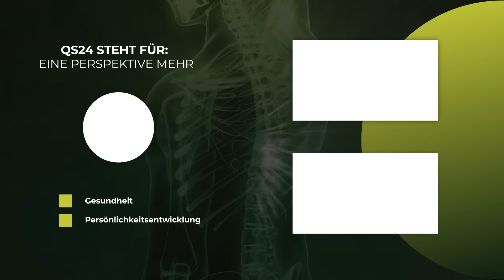Energetische Blockaden im Unterbewusstsein | NaturMEDIZIN | QS24 Gesundheitsfernsehen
Kennen sie das: Sie wollen etwas erreichen und stellen alle Weichen dafür, aber irgendwie funktioniert es nicht, weil Sie sich dabei ständig selbst sabotieren?
Solche Spielverderber sind energetische Fehlschaltungen bzw. Blockaden im Unterbewusstsein.
In dieser Sendung erklärt uns Frithjof Krepp, wie energetische Fehlschaltungen im Unterbewusstsein mit Meridian-Klopftechniken aufgelöst werden können.

Frithjof Krepp ist gelernter Diplom Pädagoge und war als Lehrer für Mathematik und Musik tätig. Er ist Autor von über 10 Musiklehrbüchern u.a. für Gitarre und Keyboard und arbeitete mehrere Jahre als Musikproduzent u.a. im Kinderbereich auch für Walt Disney.

Seine Berufung fand er um die Jahrtausendwende nach einer persönlichen Erfahrung der Heilkraft von Qi Gong in der Tätigkeit als Qi Gong Lehrer und seit 2004 als Lehrer der Meridian-Klopftechniken.
Er arbeitet mit Gruppen aber auch in Einzelsitzungen.

Zusammen mit seiner Frau Eva Gerigk veranstaltet er seit 2008 die jährlichen „Lebensfreude Wochen“ auf Kreta.
Er ist Autor des Buches „Free Flow Qi Gong und Meridian-Klopftechniken“ – Schirner Verlag, das nach VÖ 4/21 jetzt in der 2. Auflage erhältlich ist.

▬ Zu Gast ▬▬▬▬▬▬▬▬▬▬▬▬▬▬▬▬▬
Frithjof Krepp, Qi Gong Lehrer und Buchautor
Moderation: Rolf Glogg
Sendungsnummer: NWis_220628_S6-krepp

Frithjof Krepp
Kaiser-Friedrich-Promenade 112
DE - 61352 Bad Homburg vor der Höhe